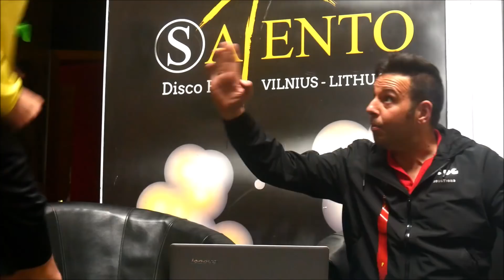VAR system in real life